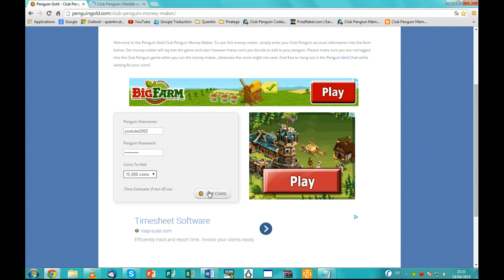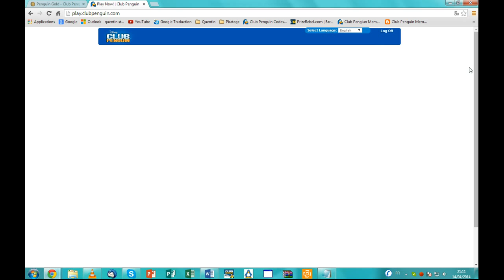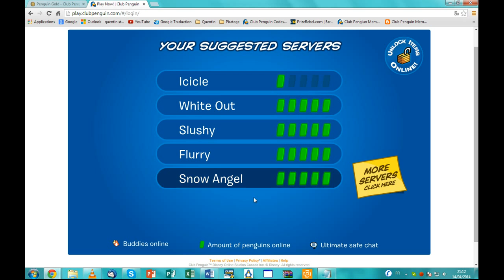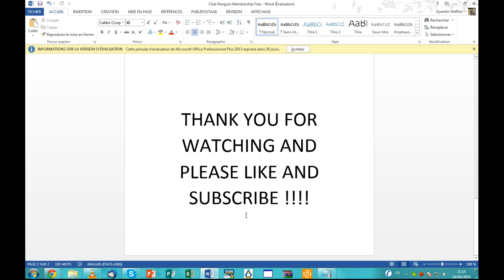Cp Money Maker